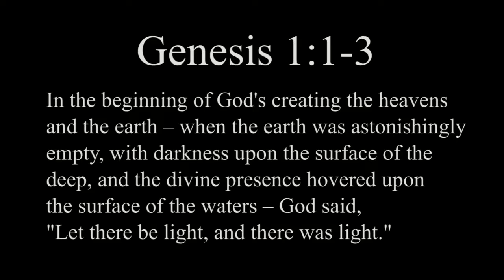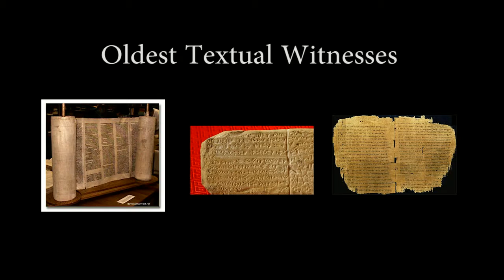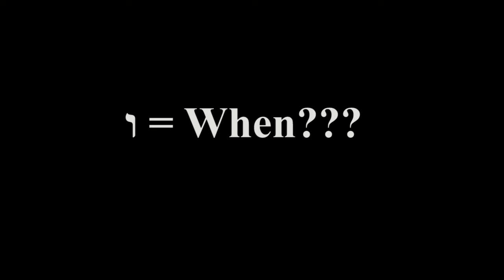Rashi's Blunder: Genesis 1